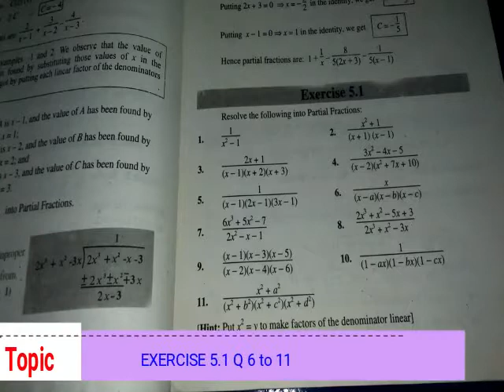1st year math Ex 5.1 Q(6 to 11) by Muhammad Qasim